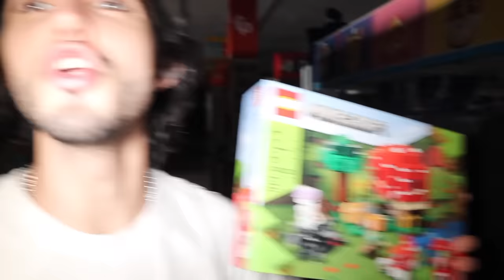COMPRE 100 JUGUETES PROHIBIDOS DE NUESTRA INFANCIA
Big Rick y @EODRIOZOLA1 entran a una jugueteria a las 5AM para probar 100 juguetes prohibidos sin que el guardia de seguridad los atrape. Fue una locura!

Gracias a Julio Cepeda Jugueterias! Visitenlos para que vean los juguetes increibles que tienen